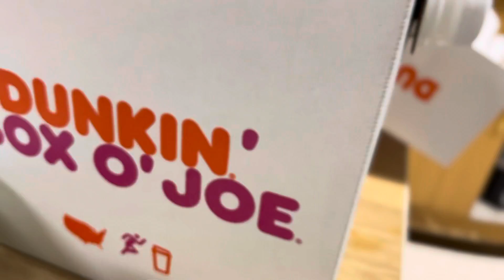Coffee at work